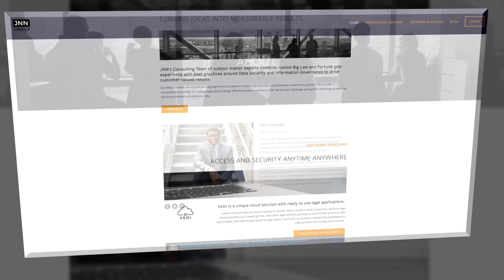JNN Group Data Scientists Deliver Answers to Data Analytics on Rackspace Private Cloud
JNN Group is an Information Governance and Data Analytics company specializing in predictive analytics, information security, data privacy, and information management. JNN Group’s data scientists use machine learning algorithms to answer client’s data security and information governance questions, providing a comprehensive strategy for helping organizations design effective solutions to the real business challenges arising from technological advances and the proliferation of electronic data.

In this video, Jacques Nack Ngue, JNN Group’s Founder and CEO talks about migrating to Rackspace Private Cloud after experiencing inadequate service and support from a previous hosting provider. “We found that the Rackspace flexibility with their cloud servers offering was really instrumental,” explains Nack Ngue. “JNN Group started with a footprint of one cloud server and today we have well over fifty cloud servers and dedicated machines on the Private Cloud at Rackspace.”